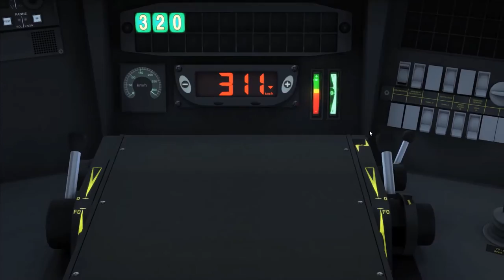Train Simulator 2017 - Aux commandes d'un TGV Duplex de Marseille Saint-Charles à Avignon TGV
Aux commandes d'un TGV Duplex de Marseille Saint-Charles à Avignon TGV via Aix-En-Provence TGV.

Éditeur : Dovetail Games